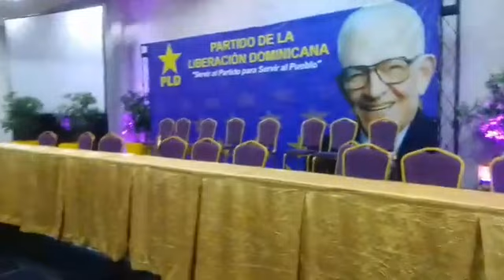PLD dice sacó el 40.61% de los votos y el PRM un 43.27%